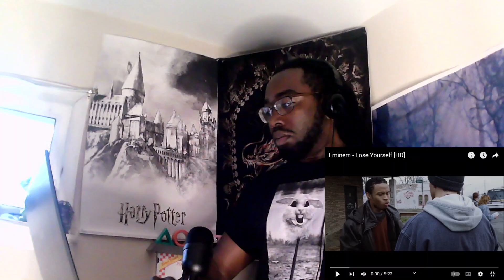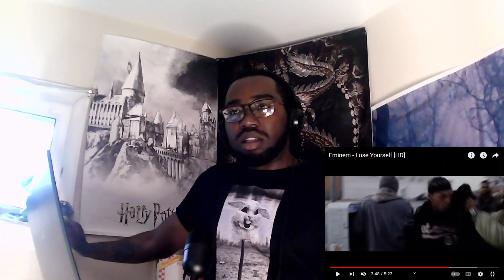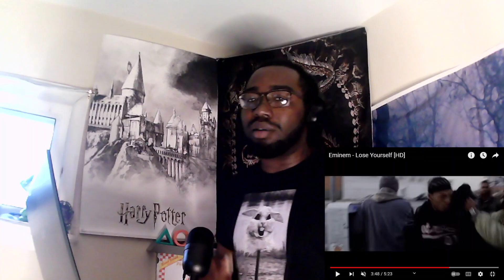Eminem - Lose Yourself Reaction 🎵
For any donations or personal song/concert recommendations check out my "Super Thanks" at the bottom of the video next to the share button.

Support my Books:

"Don't Go Home"

eminem,
Eminem - Lose Yourself,